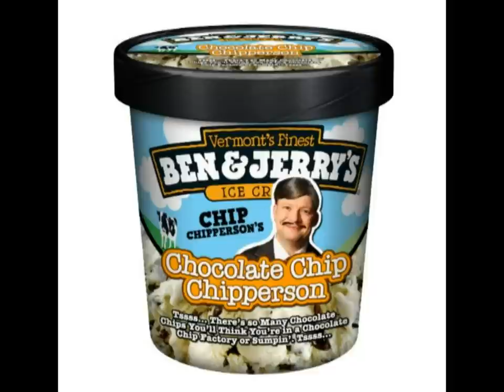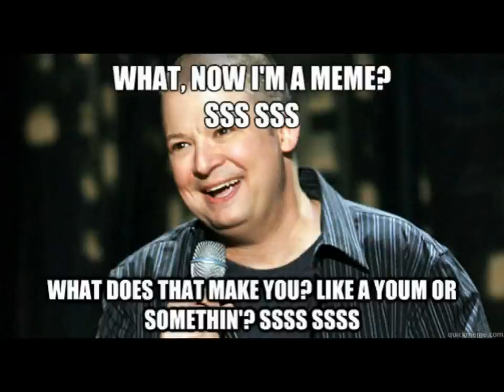Chip Chipperson (Opie & Anthony Show) listens to Steve Wozniak's Audio Book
Opie made an attempt to "destroy" Lyle Chip Chipperson on the show airing Friday, December 21, 2012 by introducing Chip to this audio book by Apple co-founder Steve Wozniak. See if he was successful. (CAUTION: ADULT LANGUAGE)